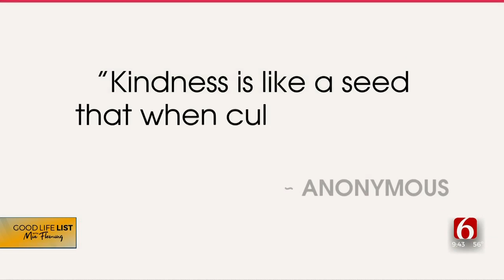Good Life List: Benefits Of Always Practicing Kindness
It's Thursday and that means it's time for the Good Life List with Mia Fleming. In this week’s adventure, there are a few good life lessons on how being kind can be good for both yourself and others.